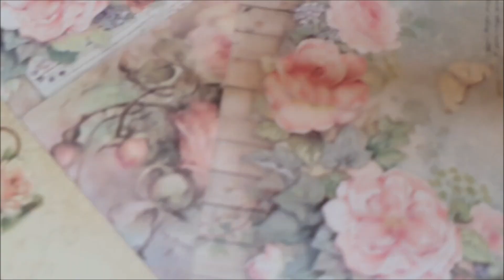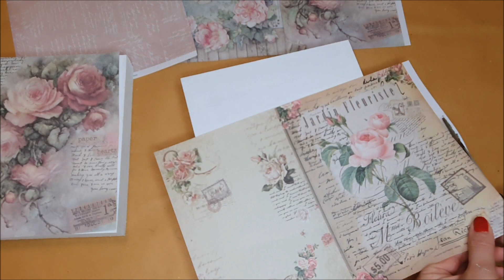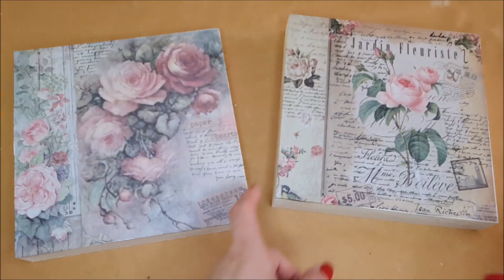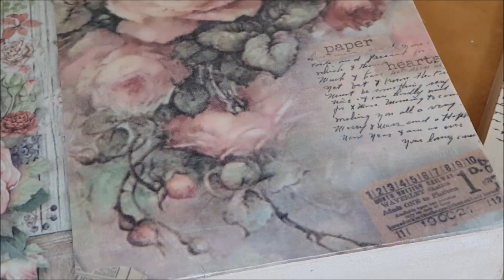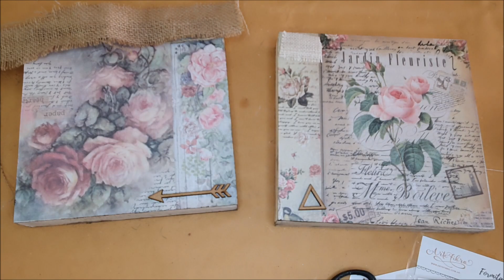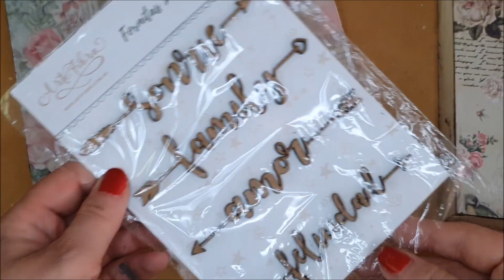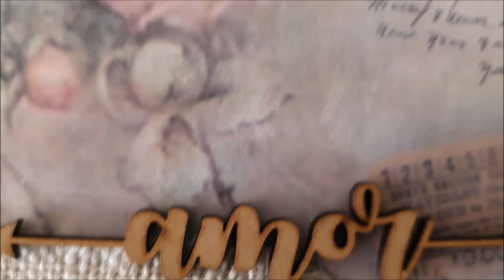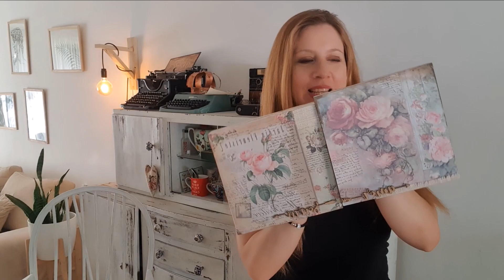Como hacer cuadros vintage con decoupage ♥ Marina Capano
Las láminas para decoupage utilizadas son de

Punto de venta por menor

¡Muchas gracias!
♥Facebook: Página  "Me gusta" Marina Capano